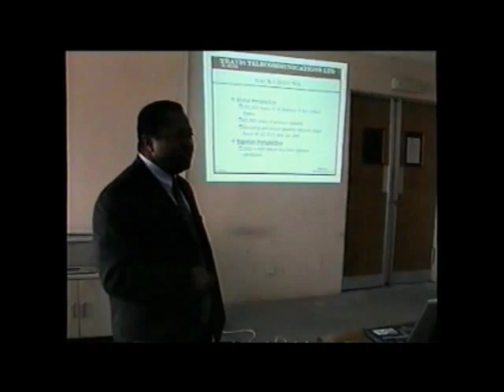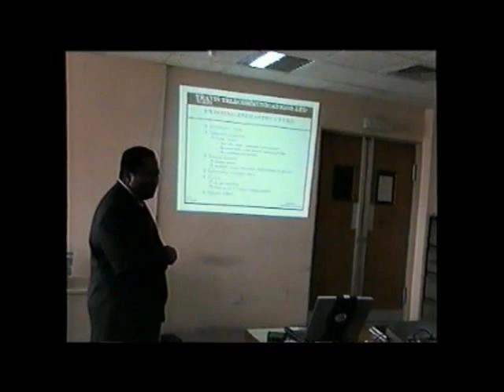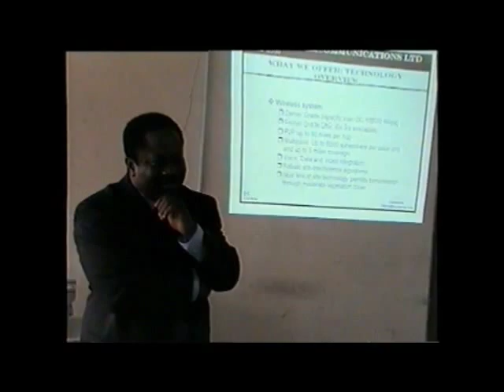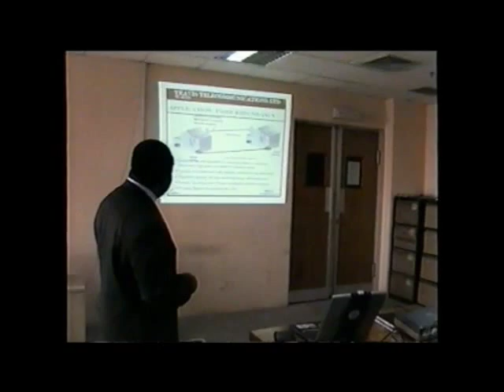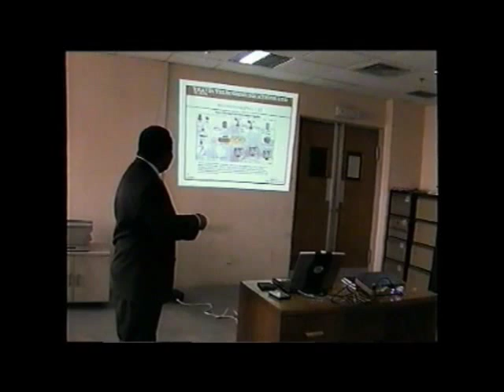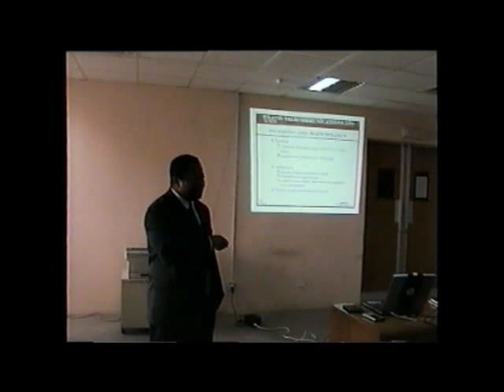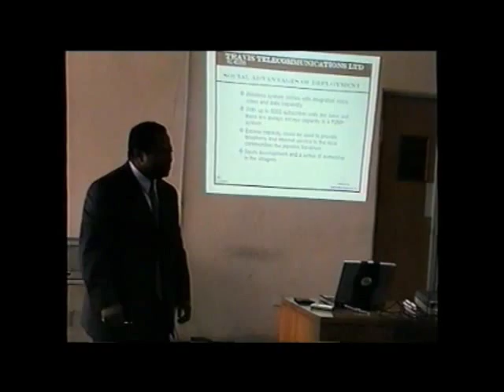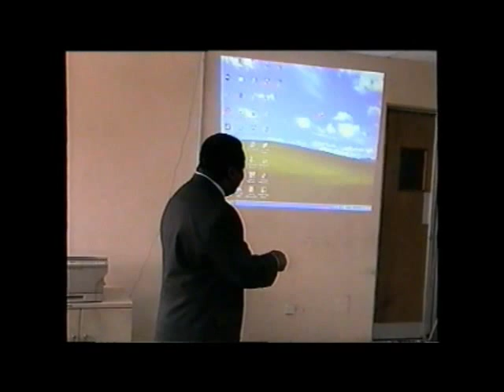Travis B G, Petroleum Pipeline Security Presentation at NNPC Abuja March 16, 2004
Travis Business Group Petroleum Pipelines Security Presentation at NNPC  H/Q Abuja, 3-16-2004. Title: The Application of Emerging Security Technologies to the Protection of National Assets and Infrastructure